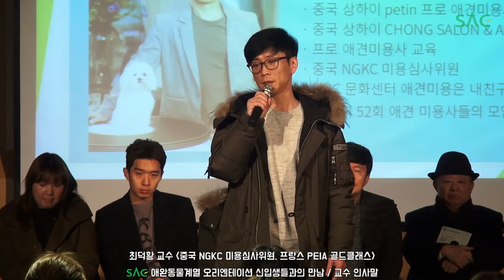[싹튜브] SAC애완동물 신입생OT 최강교수진 인사말 2탄 이진영,권혁필,이현주,유병환,최덕황 서울종합예술실용학교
SAC애완동물 신입생OT 최강교수진 인사말 2탄 이진영,권혁필,이현주,유병환,최덕황